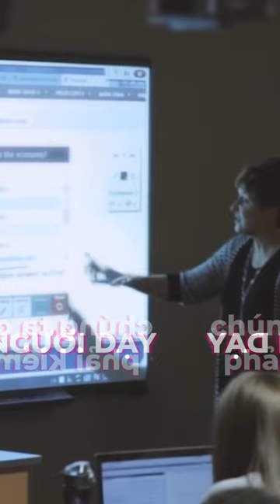Có Tiền Nên Đầu Tư Gì ??? | Lê Chí Linh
Tham gia cộng đồng Micro Business Model (đế chế kinh doanh 1 người) giúp bạn kiếm 100tr/tháng hoàn toàn MIỄN PHÍ cùng Linh Có Tiền Nên Đầu Tư Gì ??? | Lê Chí Linh